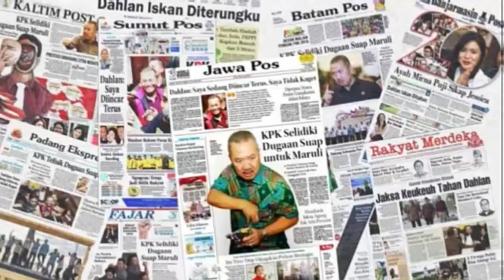Angela Lee Tepis Tudingan Penyebab Putusnya Hubungan Billy Syahputra Dan Hilda